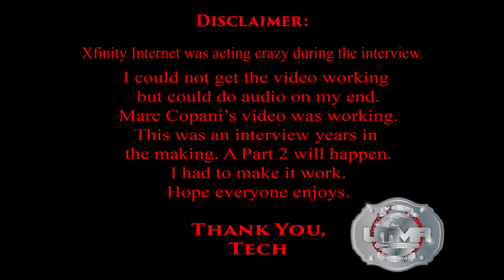Marc Copani FKA Muhammad Hassan UTMR Interview August 30, 2024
On this episode of Under The Mat Radio, we interview WWE's Ruthless Aggression Superstar and now an educator in the school systems, Marc Copani FKA Muhammad Hassan from WWE. Part 2 will be set up at a later date.

Questions:
- His thoughts on his ending with Undertaker on Smackdown

- Thoughts on his character during the terrorist attacks

- Favorite Match he's had in WWE

- His Transition from WWE to becoming a successful Educator

Under The Mat Radio/Under The Mat Communications, LLC.

TalkShoe: Under The Mat Radio

Music Theme Muhammad Hassan "Arab Americans". By: Jim Johnston and WWE.